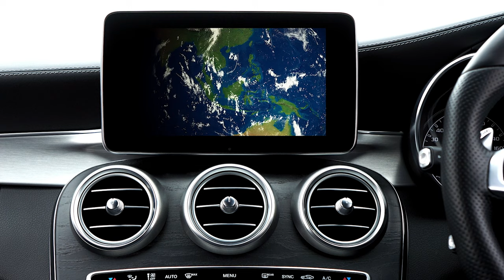Map 4K Stock Video | Free stock footage | Free HD Videos - No Copyright